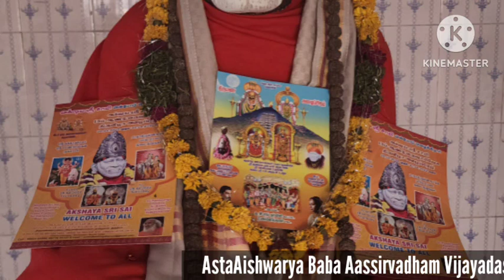AstaAishwarya Baba Aassirvadham Vijayadashami anna Dharma Seva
AstaAishwarya Baba Aassirvadham
 Vijayadashami anna Dharma Seva